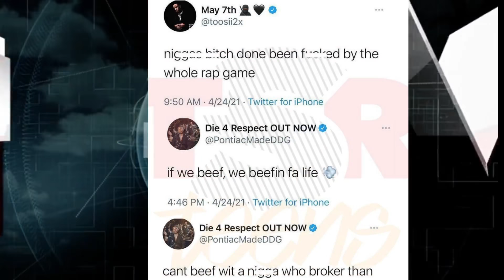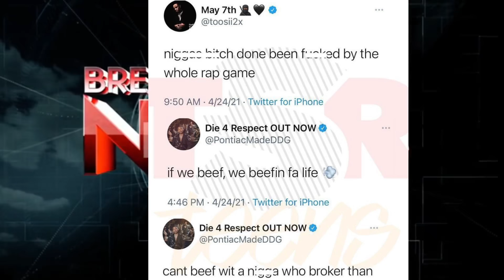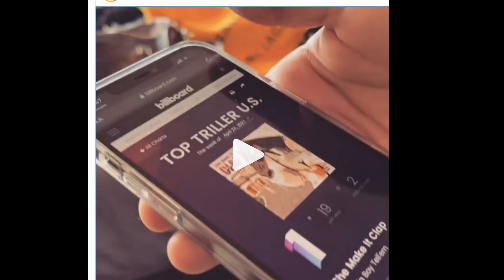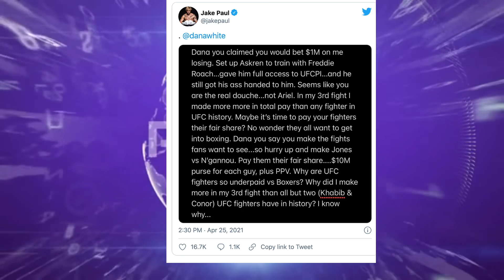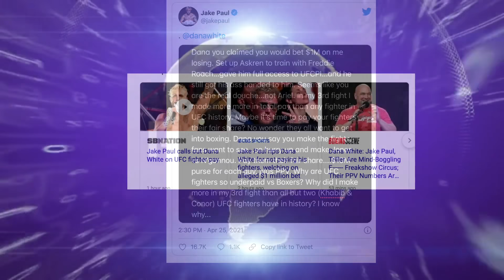Toosii vs DDG over a Woman they want? Soulja Boy Celebrates #1, Jake Paul Diss Dana White Money